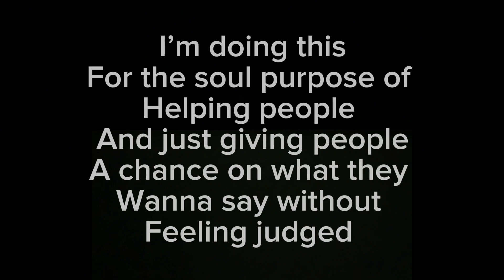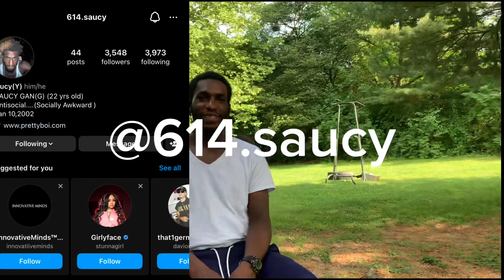Raw Uncut Interview With Issac // First Interview On My Channel 💜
Thank you Issac for taking time outta your for this interview